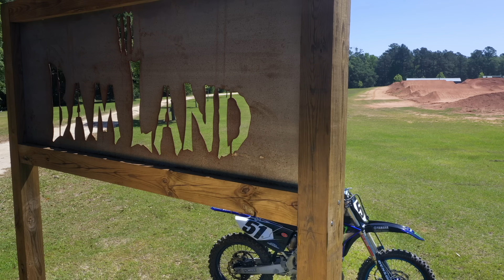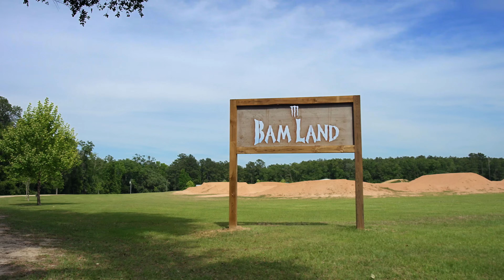Dirt Shark - BAMLAND 2-Stroke ft. Justin Barcia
Justin Barcia kick starts his freshly built Factory Yamaha YZ 250 2-Stroke and takes us for a hot lap around Bam Land on rails.